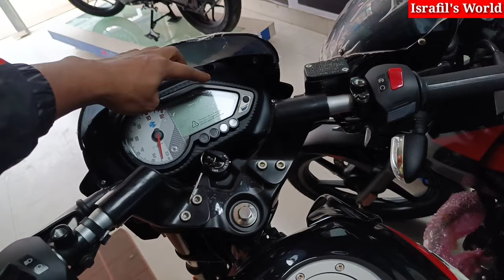অফারে নতুন দামে আসলো || Bajaj Pulsar 150 Review 2023 || Bajaj Pulsar 150 Price in Bangladesh 2023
Showroom address
67/B DTI Road,
Malibagh Chowdhury para
Khilgaon, Dhaka -1219
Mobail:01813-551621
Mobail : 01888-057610